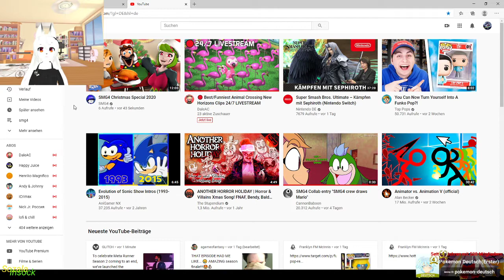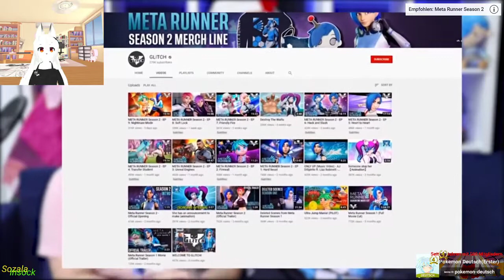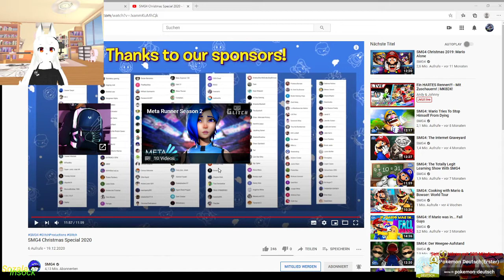Smg4 Reaction SMG4 Christmas Special 2020 (Deutsch)(Gervtuber)